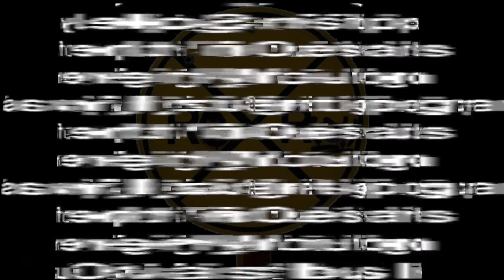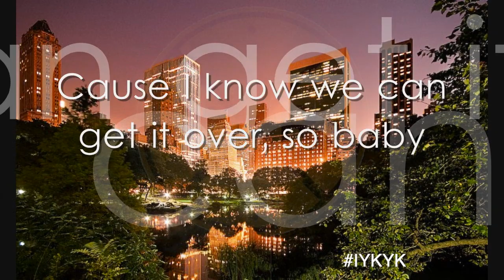Risin to the top sample